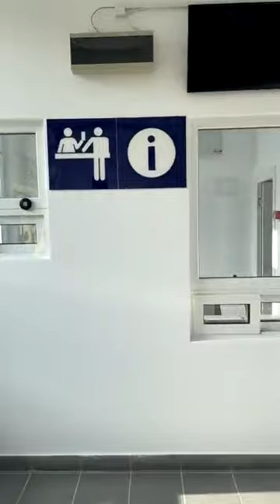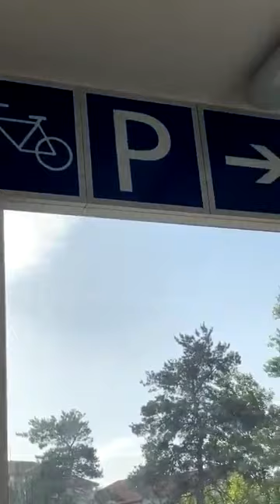Ionel Scrioșteanu: Comana - cea mai nouă gară din România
Cea mai nouă gară din România va fi funcțională de la 1 iunie, odată cu darea în trafic a acestei linii feroviare București - Giurgiu.
Până la introducerea biletelor metropolitane (15 iulie), costurile biletelor vor fi:
🎫 București Progresu - Comana 6 lei
🎫 București Progresu - Giurgiu 12 lei
Pe ruta 𝗕𝘂𝗰𝘂𝗿𝗲𝘀𝘁𝗶 𝗡𝗼𝗿𝗱 - 𝗕𝘂𝗰𝘂𝗿𝗲𝘀𝘁𝗶 𝗣𝗿𝗼𝗴𝗿𝗲𝘀𝘂 - 𝗚𝗶𝘂𝗿𝗴𝗶𝘂 și retur, vor circula 7 perechi de trenuri, prin introducerea:
🚉 Regio Metropolitan între București Nord - București Progresu
🚉 Regio între București Progresu - Giurgiu